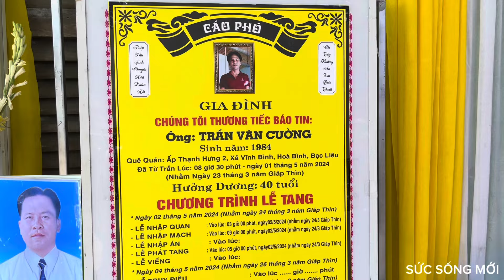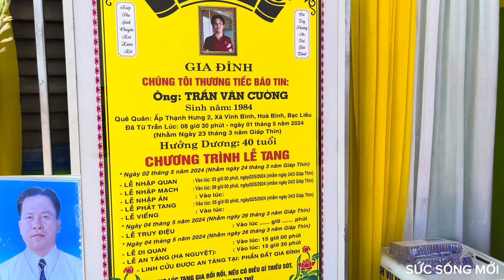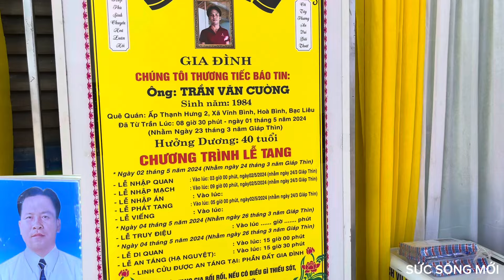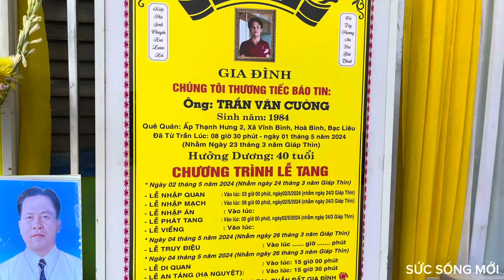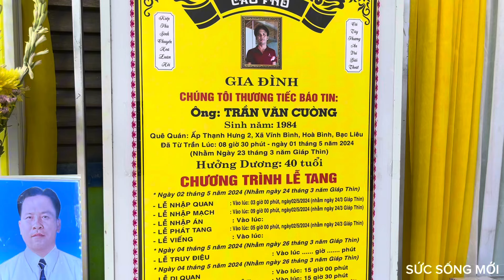🔴TRỰC TIẾP: Đến nhà nạn nhân vụ nổ lò hơi tại ĐỒNG NAI.